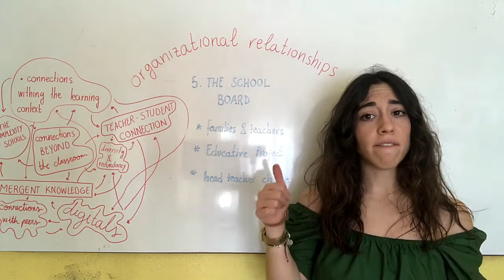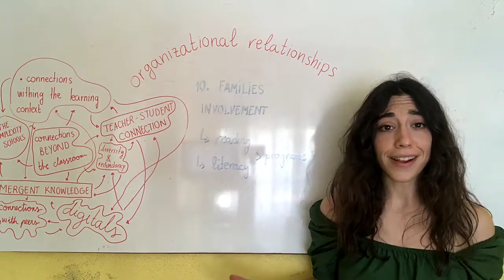Garcia Morata School Organization Exam 2021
Hi there!
Not a content creator - yet- but here is my School Organization Exam. Please access to this link to see the transcription